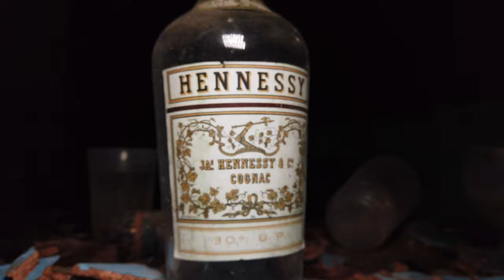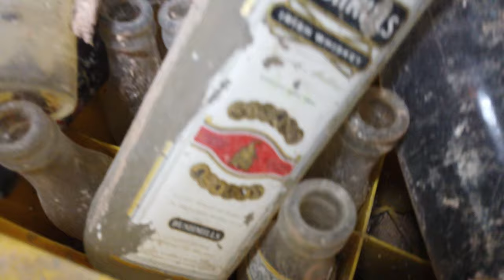Exploring an old Abandoned Mansion Style Pub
SOMETHING FROM A PAST LIFE

ABANDONED MISADVENTURES

Proper People
Urbandoned
Exploring with fighter's
Steve Ronin